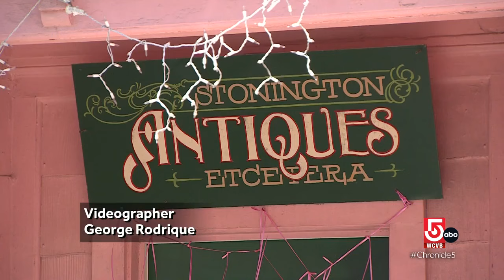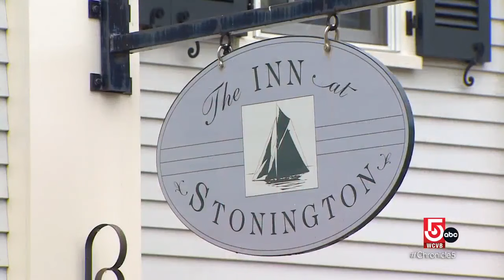Stonington, Connecticut tops the list as one of the prettiest coastal towns in New England